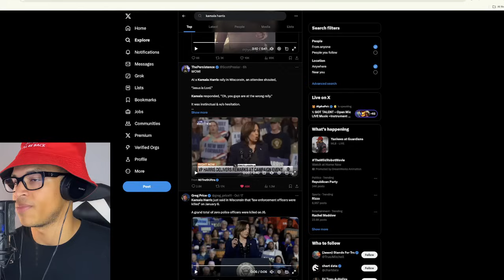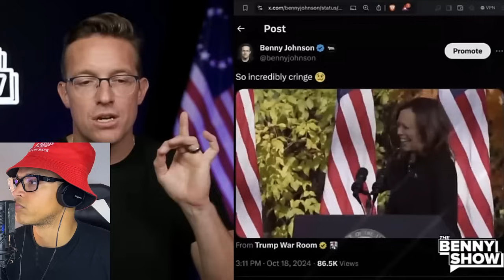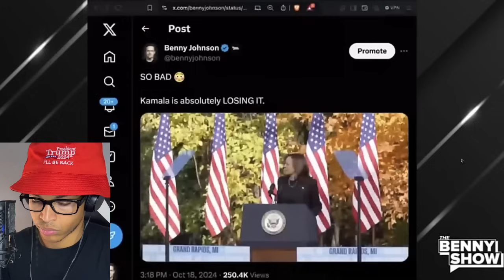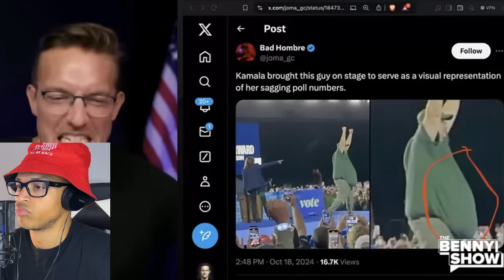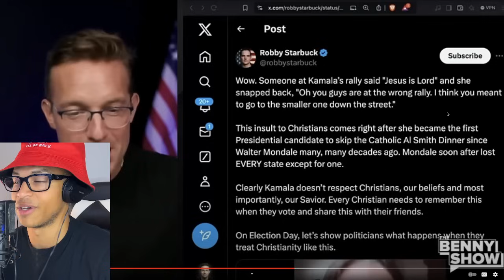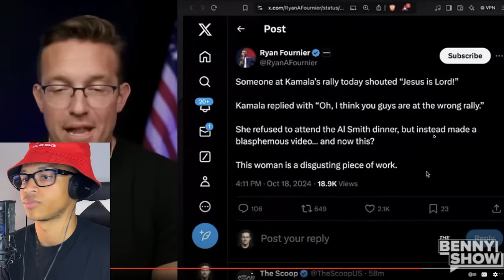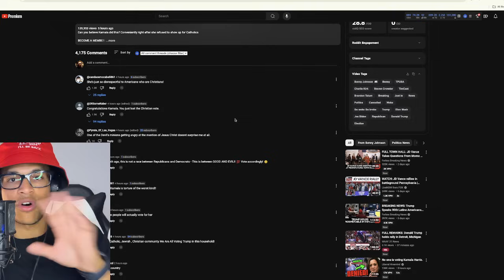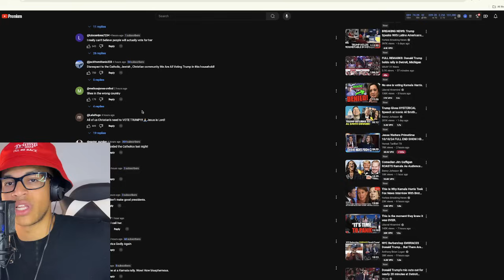Kamala Harris FIRES OFF ATTACKING Her OWN SUPPORTER For Mentioning JESUS At Her Wisconsin Rally